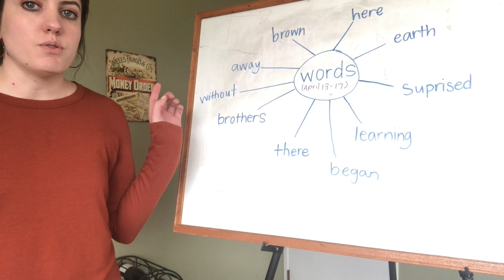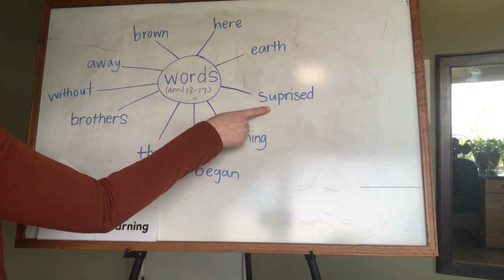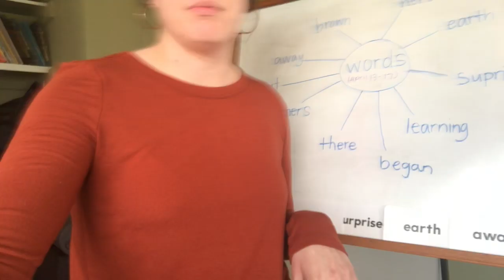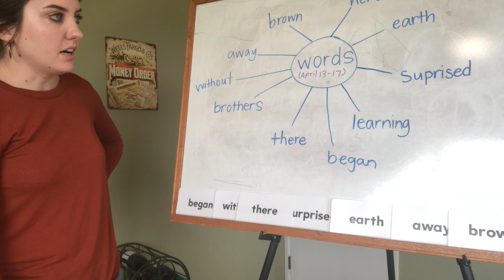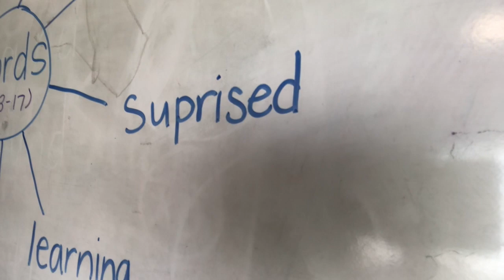2nd Grade High-Frequency Word Work (Week of April 13-17)